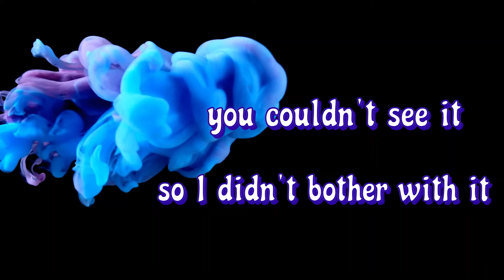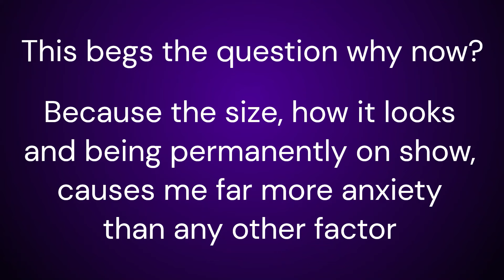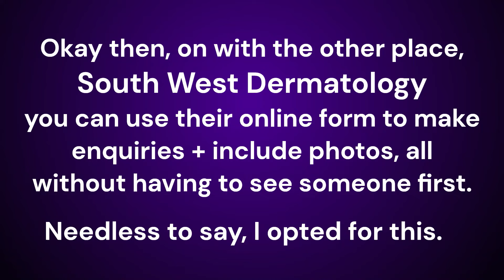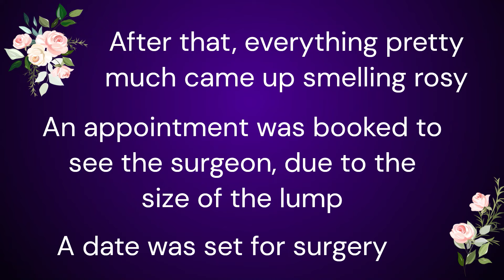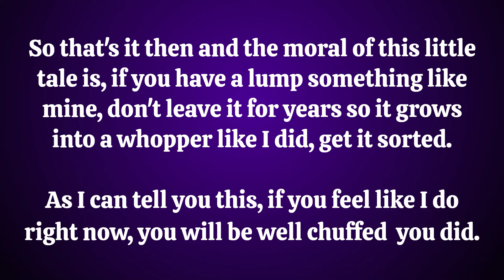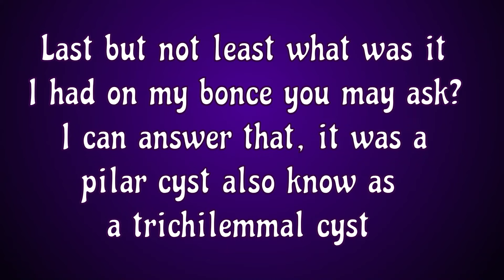20 year old cyst on my head, finally kissed goodbye.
After 20 plus years I finally got round to doing something about the cyst on my head, and this video tells you what. It shows images after surgery, and gives a few pointers on my pre-op concerns, and post-op outcomes, etc., so hopefully if you are in a similar situation, you won’t wait as long as I did to get the problem sorted. Every experience is of course different, but mine may give you a little insight on what to expect.